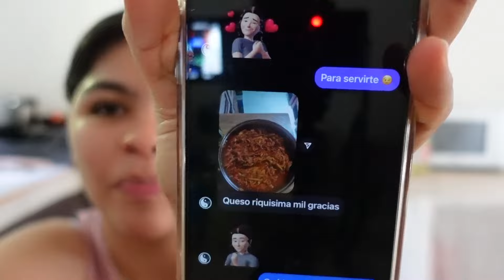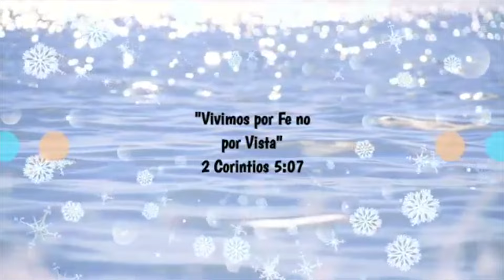COMO SE CONOCIERON MIS PAPÁS‼️MI SUEGRA ME TRATABA MUY MAL😔ME DEJO Y LA FUI A RECOGER!!